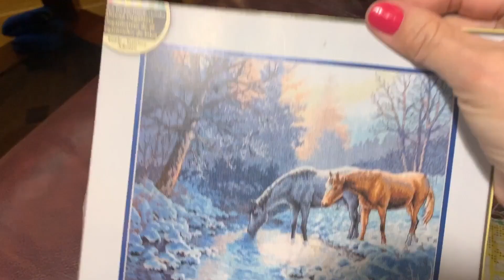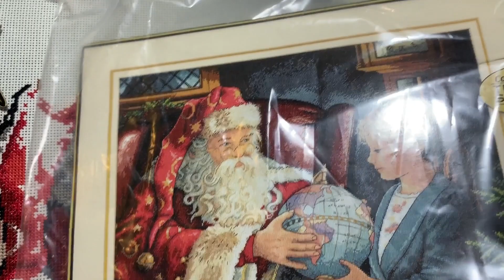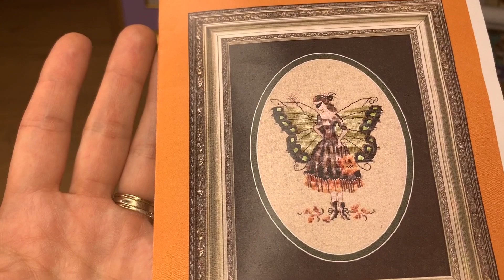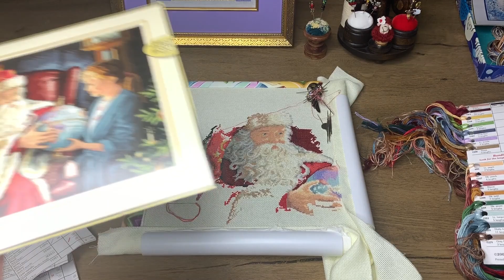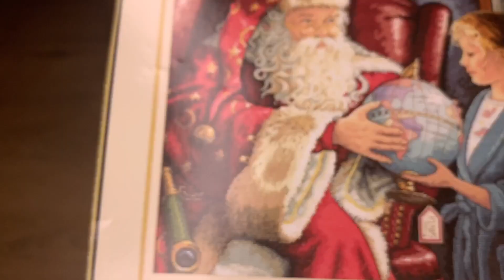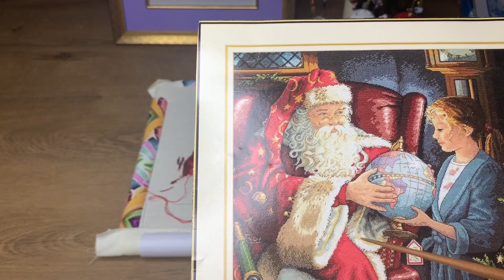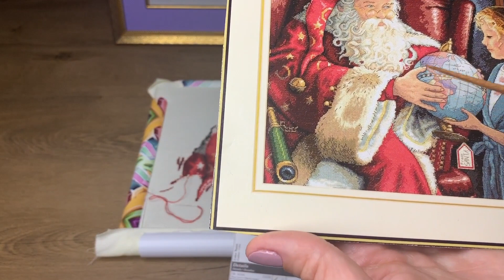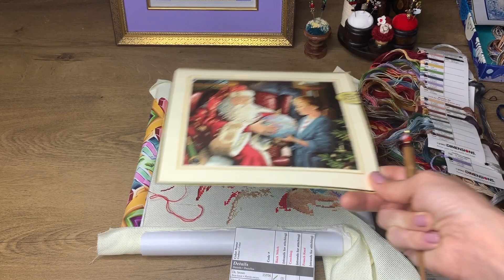114. FO, New Design, Xstitch 📓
If you’re new on my channel, I can advise to watch this videos: